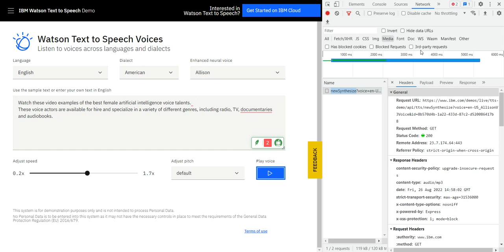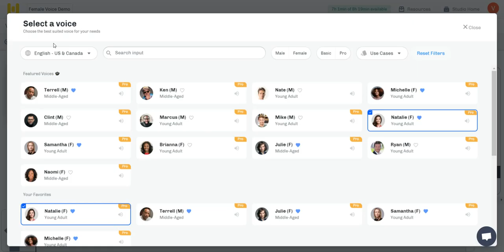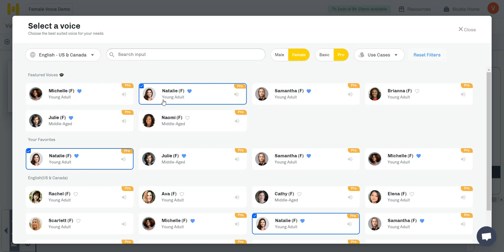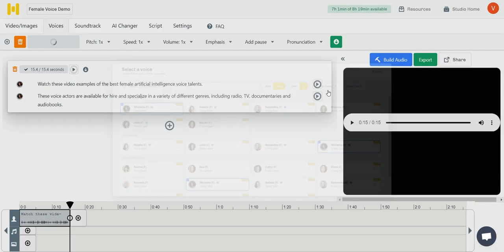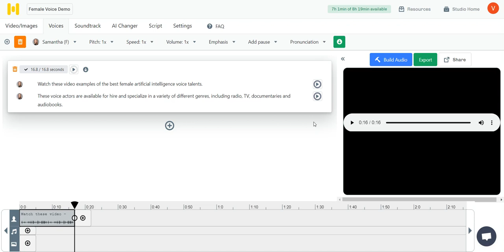Best Female Text To Speech ( 1 Free + 1 Paid )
Watch these video examples of the best female AI voice talents. These voice actors are available for free or Paid subscription and specialize in a variety of different genres, including radio, TV, documentaries and audiobooks.

I will show you the best free female TTS voice and the best paid female AI TTS voices. Please watch all the way through in order to use the free TTS properly.

Transform your written content into professional-sounding audio with these top text-to-speech software tools and easy tutorials!